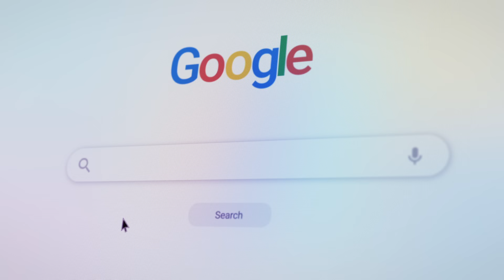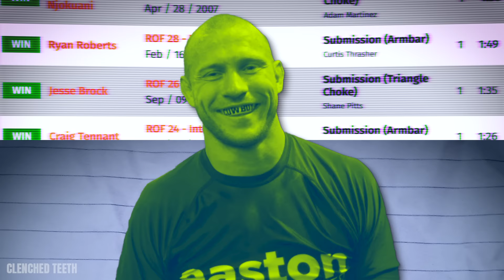Donald “Cowboy” Cerrone is an ABSOLUTE BADASS!!!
Nicknamed "Cowboy", Donald Cerrone is an American retired mixed martial artist, actor, and former professional kickboxer. He competed in the Lightweight and Welterweight division for the UFC. His name is often overlooked when talking about the greatest MMA fighters of all time. In this video, we'll take a closer look at the amazing career of this legendary fighter.